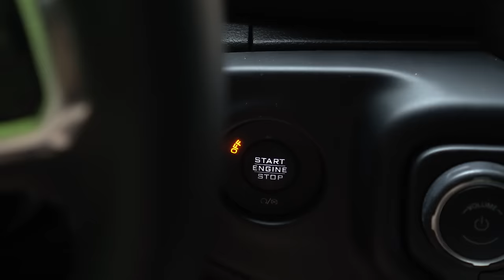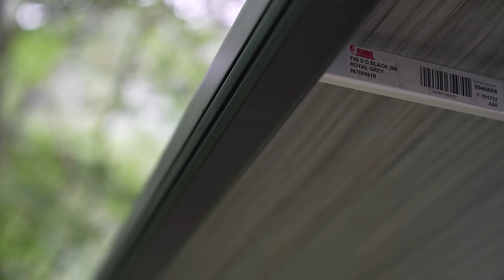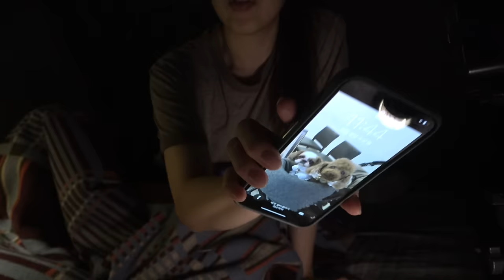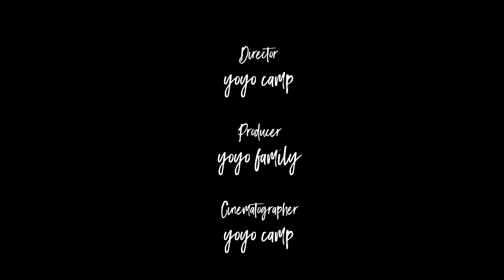Mysterious forest in the Rain solo relaxing camping / Jeep wrangler camping setup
2nd story of vacation :)

I went camping in a hidden valley in a deep and remote forest.
Jeep Wrangler, rooftop tent and standing camping setup
It took a long time to get to the deep forest.
It was possible because it was vacation!
Setup for relaxing camping, delicious food, and swimming in the valley were also fun!
It rained a little in the evening, but I enjoyed it.